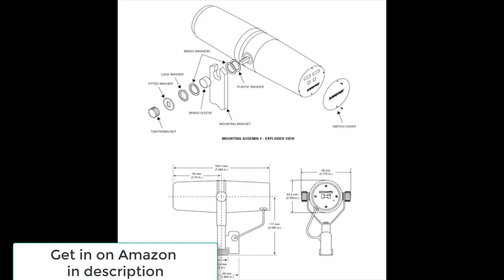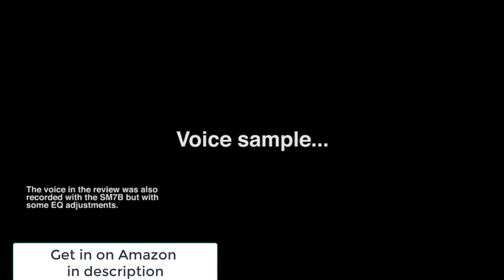Shure SM7B Cardioid Dynamic Microphone Review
Shure SM7B Cardioid Dynamic Microphone